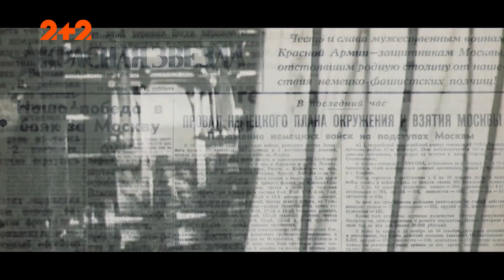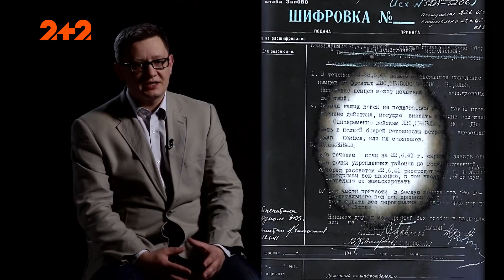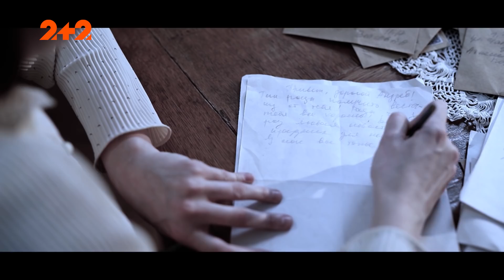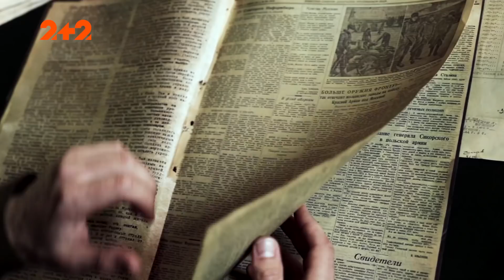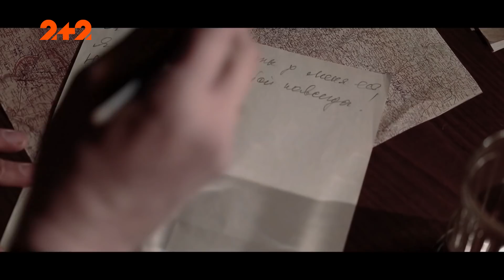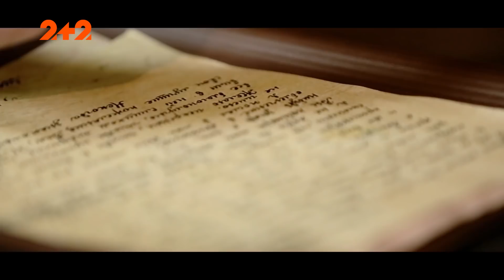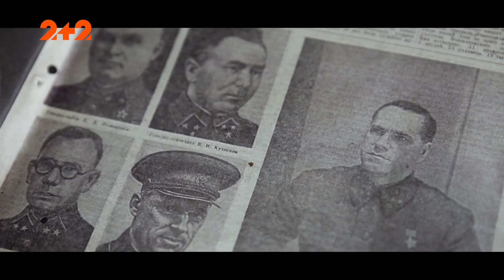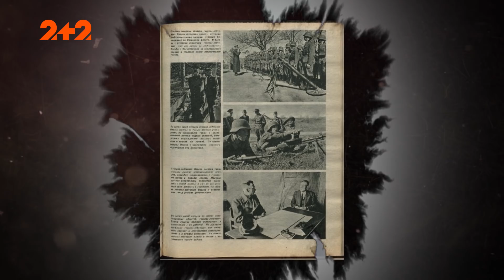Найкращий ворог Сталіна – Загублений світ. 2 сезон. 111 випуск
Наймасштабніша битва відбулась на теренах України, у ній зійшлись 4 тисячі танків. Командувачем наступу радянських військ стала людина, що встигла повоювати у Китаї ще до офіційного початку Другої світової війни. У газетах військового називали радянським чудом, але Сталін навмисно відправляв чоловіка у смертельні бої. Його ім’я Андрій Власов. Про пекельне життя найкращого ворога Сталіна у Загубленому світі.